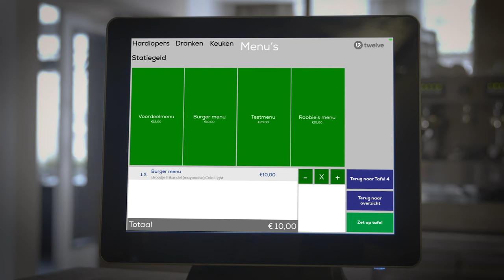Menu Management Module van Twelve